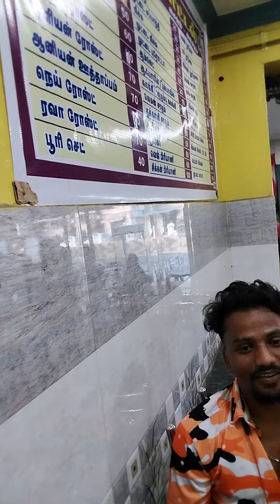अलग अलग कंपनी के न्यू दोस्त से मिले हॉटेल में|| My न्यू Friends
अलग अलग कंपनी के न्यू दोस्त से मिले हॉटेल में||

New Vlog Video#new
YouTube channel Tebo Juice Vlog
Your Queries- मेरा न्यू के साथ हॉटेल में 🫴

My इंस्टाग्राम Id Lemonjuice782👍

मेरा सुब्स्क्रिब बडाने में मदद किजीये 🙏🫴